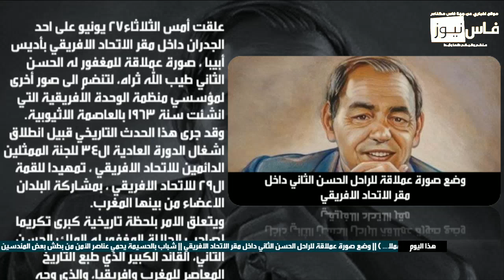وضع صورة عملاقة للراحل الحسن الثاني داخل مقر الاتحاد الافريقي